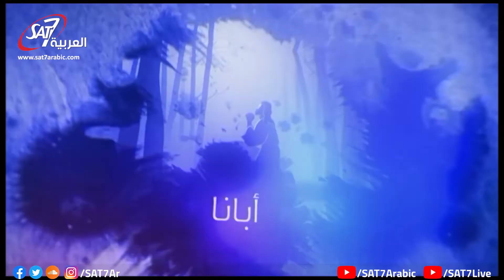اعلان الحلقة ٥ بعنوان "...كذلك ما بعد الانفجار" - مهم تكون مسيحي(٥)